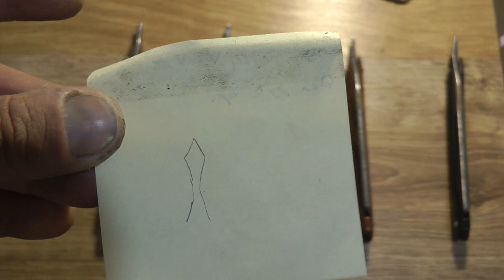Опасные бритвы Итоги работ